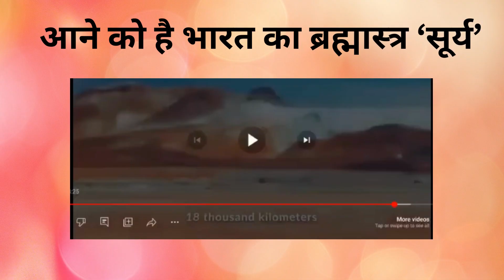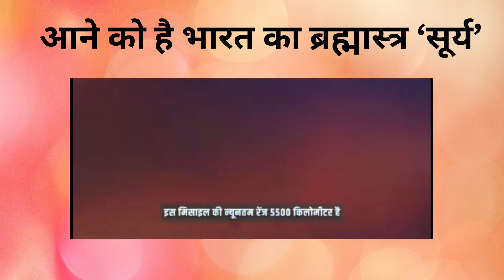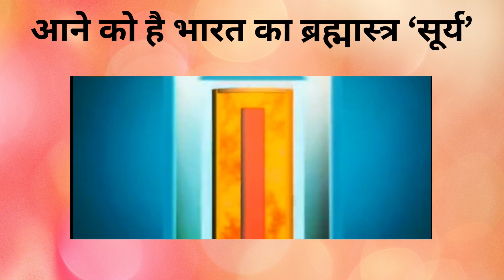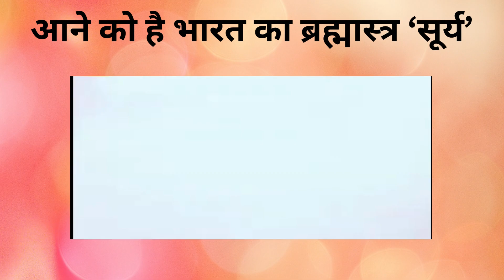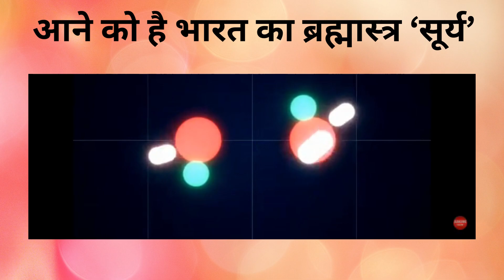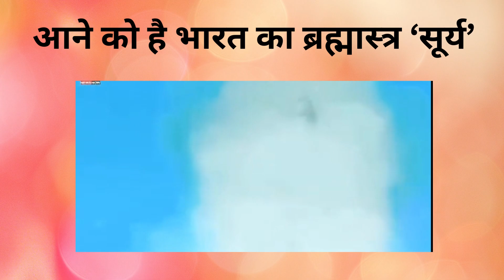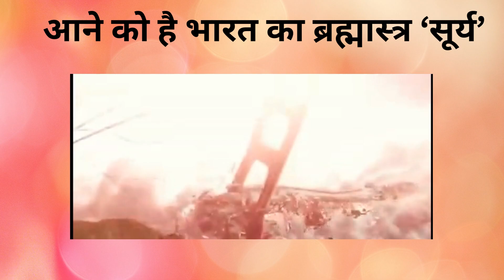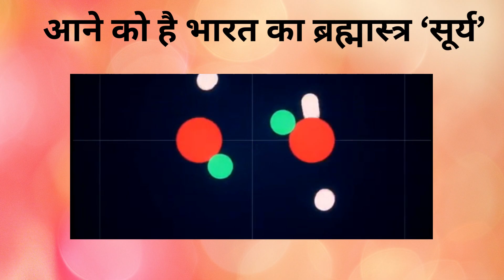आने को है भारत का ब्रह्मास्त्र ‘सूर्य’, दुनिया होगी जद में!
भारत बना रहा है दुनिया का सब से खतरनाक मिसाईल “सूर्य”, १ मिनट में ६ देश तबाह कर देगी